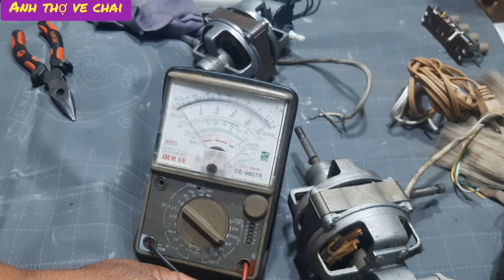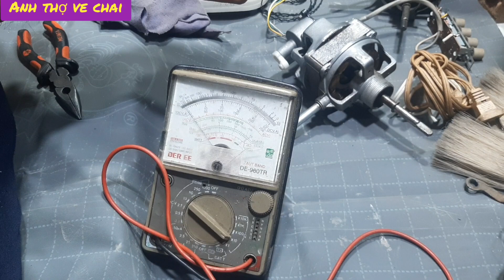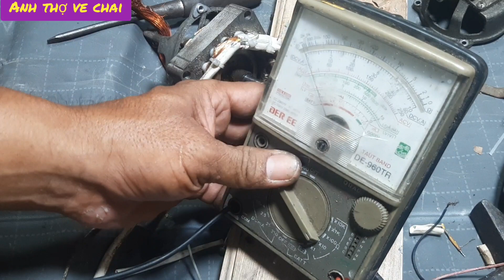(@) soạn cuồn điện cứu lại ráp quạt bán cho khách líp(1)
soạncuồnđiệncứulạirápquạtbánchokháchlíp (1)#(@)